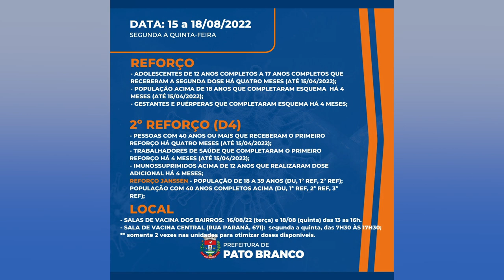Cronograma de vacinação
Saúde: Confira o cronograma de vacinação contra a Covid-19 em Pato Branco para esta semana.